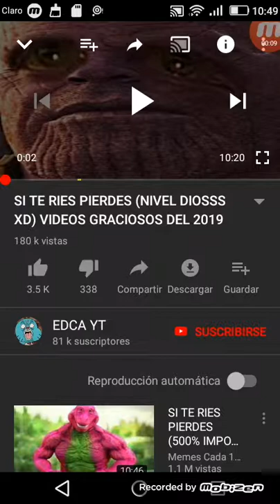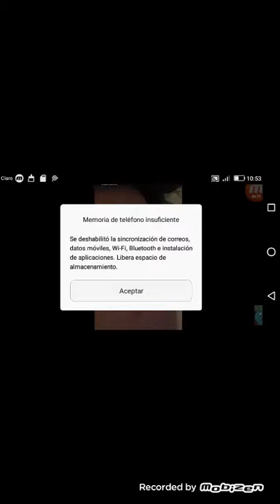Agustín ve si te ríes pierdes....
40000likes